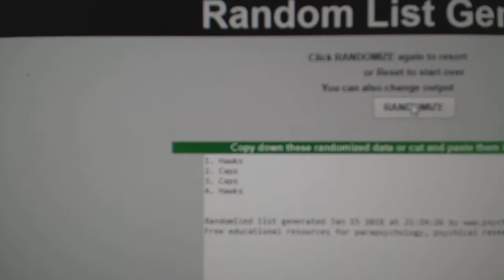Multi Randoms - C&C GB #8172